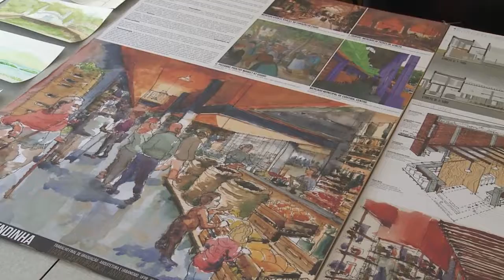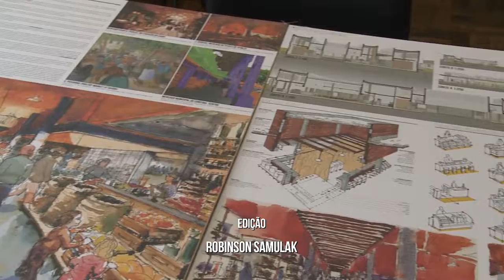Informa | Antonina em aquarelas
Estudantes do curso de Arquitetura e Urbanismo da UFPR foram até Antonina, no litoral do Paraná, para participar de uma atividade, diferente, colorida e cheia de arte: eles representaram a cidade por meio da técnica de aquarela!